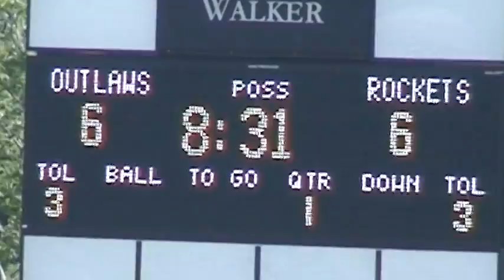VTS_01_1